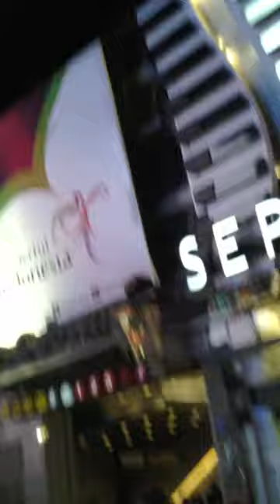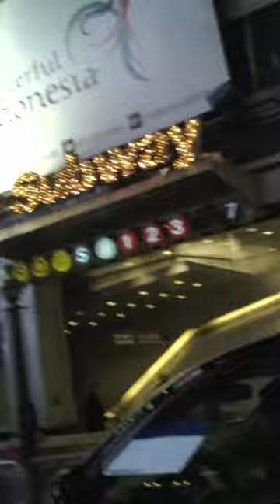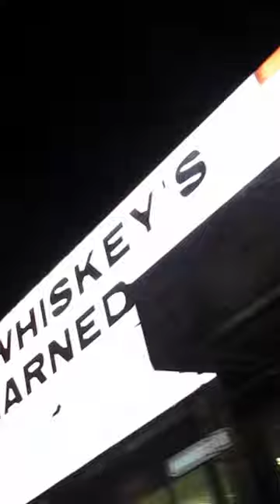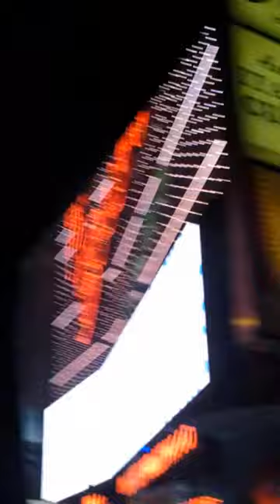AT NEW YORK CITY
We had a good time there sorry u Didn't Get To Film any other Things
But there wasn't alot to vlog about